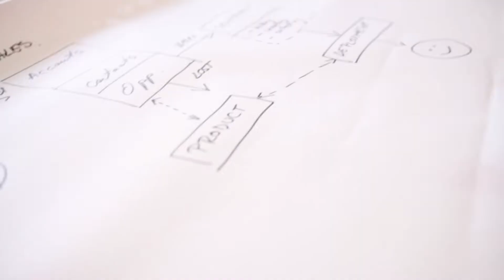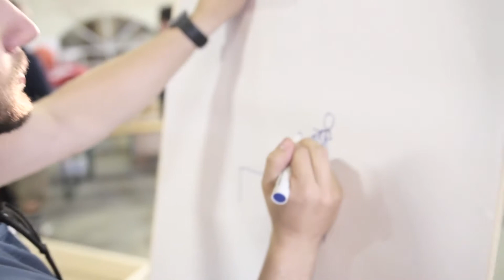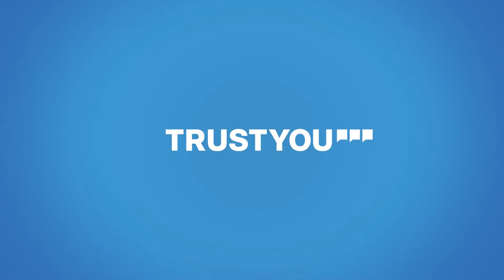TrustYou Careers: Team-building Oktoberfest 2016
Catch the TrustYou team in action at the annual Oktoberfest Event 2016! Exciting and new collaborative projects result from a two-day brainstorming think tank used to  develop concrete projects which will lead to the future shaping  of TrustYou. Even the recreational portion of the workshop focus on building the teamwork that is essential to our success.

Our products are used by hotels, meta-searches, and online travel agencies all over the world! We enable hotels and destinations to provide travelers with better services, and we equip intermediaries to help travelers plan their perfect trip with detailed review summaries.

Are you looking for an adventure?